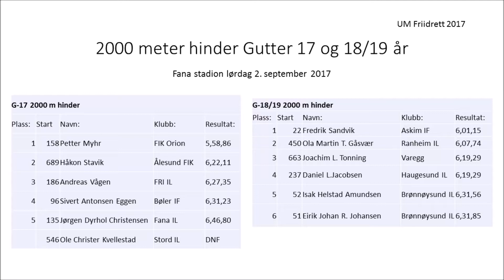UM i Friidrett 2017 2000m hinder Gutter 17 og 18_19 år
Følg de eldste guttenes hinderløp under UM i friidrett på Fana stadion lørdag 2. september 2017.